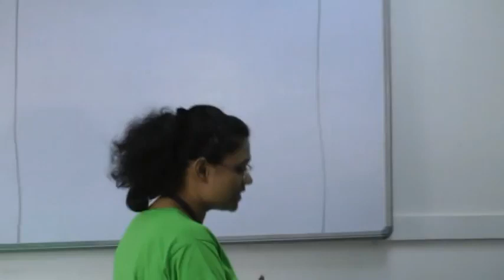FRENCH Introduction - Hotel Management with Keith Phillips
Ms.Glory Rathod - French - Introduction